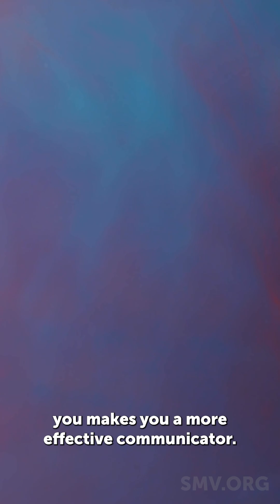Top 3 Biological Anthropology - 2025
Your local biological anthropologist is checking in to bring you the top 3 research breakthroughs of 2025!